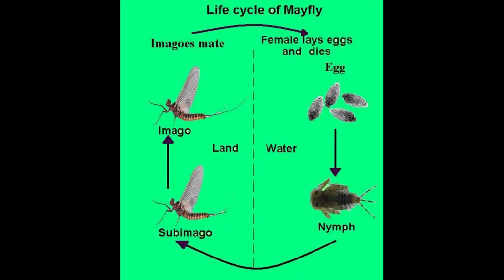How many days mayflies lives ||mayflys lifespan||DIGintoDEEP